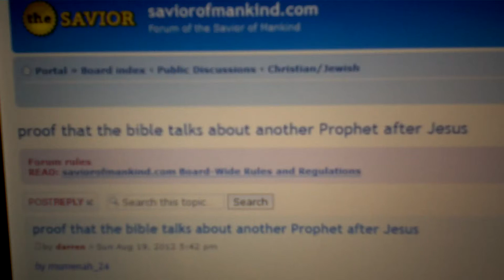The bible talks about another Prophet after Jesus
In the bible, The Lord said to me [Moses]: 'What they say is good. I will raise up for them a Prophet like you among their brothers; I will put My words in his mouth, and he will tell them everything I command him. If anyone does not listen to My words that the Prophet speaks in My Name, I will Myself call him to account.' (Deuteronomy, 18.17-19)
The bible may not have the name of Prophet Mohammed, peace be upon him and his family, but it is clear right here that there will be another prophet after Prophet Jesus the son of Maryam, peace be upon him the day he was born and the day he will rise again and the day he dies. If you go on and read the rest of the chapter they didn't know how they were suppose to know if it was him or not it says,Deuteronomy: 18. 22 When a prophet speaketh in the name of the Lord, if the thing follow not, nor come to pass, that is the thing which the Lord hath not spoken, but the prophet hath spoken it presumptuously: thou shalt not be afraid of him. Here is another verse in the Bible New Testiment
Look at how Jesus the son of Maryam, peace be upon him, describes the next Prophet which is Mohammed, peace be upon him and his family, he describes him as a Comforter, and as a Holy Ghost, because Prophet Mohammed is, was, and will always be holy, and he was a ghost during that time because still he was not born yet, and how much more knowledge Mohammed has more than Jesus, because he said," he shall teach you all things." In which the case is now with Mohammed, because Jesus said in the Bible, he shall teach you all things, and he did teach us all things by the will of God, because he taught us the names of the Leaders that are after him, before he died, which is his Utrahti which means family.PEACE BE UPON THEM ALL. Ahmed is from the family of Prophet Mohammed and here is a narration from Imam al-Baqir, peace be upon him, he said: (the successor (Qa'im) has two names, a name that is concealed and a name that is announced, as for the name which is concealed it is Ahmed, and the name which is announced it is Mohammed) Kamal El-Din Part 2, p. 653 b 57.Here is another narration from Jaber bin Abd Allah Al-Ansari he said: I entered to Fatima (s) and between her hands a board that have the names of the guardians from her progeny, so I counted twelve (names) the last of them is the successor (Qai'm) (s) three of them are Mohammed and three of them are Ali) Al-Kafi: p 1 p: 533